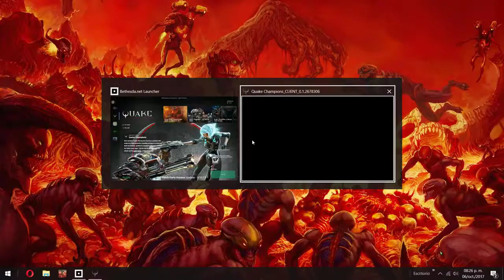Quake Champions - DOOM Slayer Gameplay - Blood Covenant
Classic helmetless Doomguy in action.